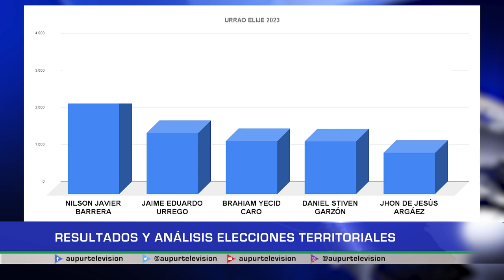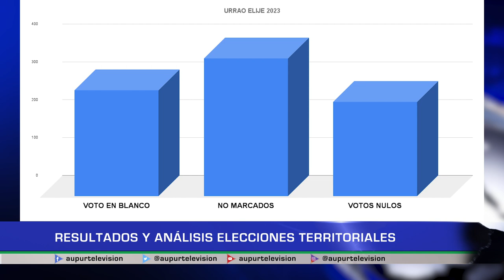Resultados y análisis elecciones territoriales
Analizaremos la cifras de votación en Urrao y los candidatos con mayor aceptación en la elecciones territoriales del 29 de Octubre que deja como ganador de la contienda electoral a Nilson Javier Barrera Holguin